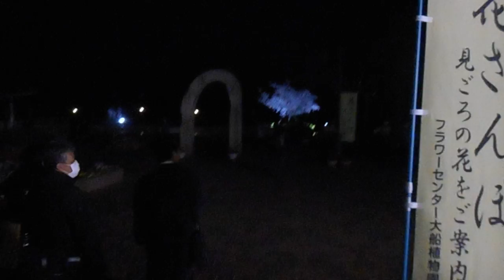DSCN7063大船植物園20160304玉縄桜 ライトアップ を歩いてみた